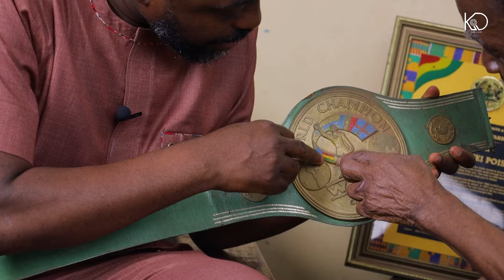Chatting with DK Poison: Ghana's First Ever Boxing World Champion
48 years ago today, on September 20, 1975, David Kotei (aka D. K. Poison) became the first Ghanaian Professional boxer to win a world crown.

He beat Mexican boxer Rubén Olivares by split points decision after 15 rounds to become the first Ghanaian world boxing champion.